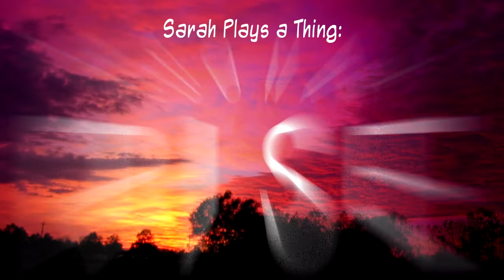Resonant Rise Pt. 51: That Magical Pad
For the first time ever, I make a Reliquary thing: a Lilypad of Fertility, to see if it makes Ender lilies grow faster. (it doesn't and I'll need end stone for that but I didn't know that when I recorded this).

Then I grab some leather by a slightly more humane but also slightly more disturbing method than slaughtering the cow, and make up for that by mixing up a nice big stock of black ink from dye that quite literally grows on trees.